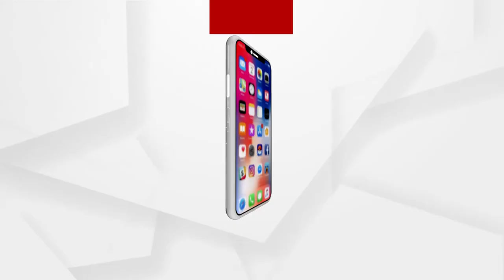Babula Bujhile Hela : ମୁହଁକୁ ଲାଜ ନାହିଁ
ହାତୀ ଗଳିଯିବ,ହେଲେ ପିମ୍ପୁଡି ପାଇଁ ପଡିଛି ତାଲା !